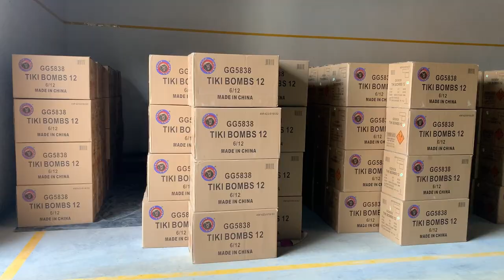2022 Pyroshine Canister Shell Factory video 49F423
​# Pyroshine fireworks​ party items
# China fireworks manufacturer, China Fireworks supplier, China Fireworks Exporter.
Pyroshine has been producing fireworks for more than 20 years and we own multiple factories. We specialize in cakes and novelties, such as snapes and sparklers. We’re also just got license that will produce # canister shells and # shell cakes.